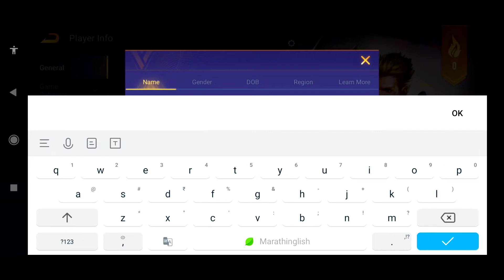How To Change Name In Clash Of Titans | Clash Of Titans Me Nickname Change Kaise Kare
How To Change Name In Clash Of Titans | Clash Of Titans Game Me Nickname Change Kaise Kare

Hello Guys,
to is video me clash of titans game me name kaise change karte hei o bataya he simple tarikese to aaplog is video ko jarur dekhe or like share subscribe kardena